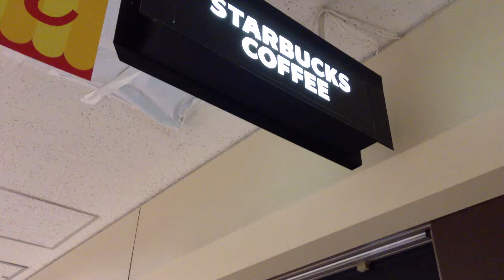Dog costume shopping Shinjuku, Tokyo 2.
After a brief respite at Starbucks,we find our destination at Pets Paradise, Subnade Mall, Shinjuku